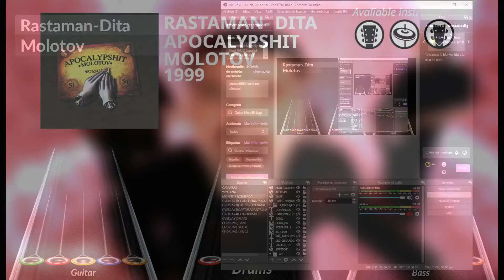Rastaman- Dita - Molotov (Re-Chart) (Preview) NOW WITH DRUMS AND BASS!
Gracias a LMBECIL1832 por grabarme la preview